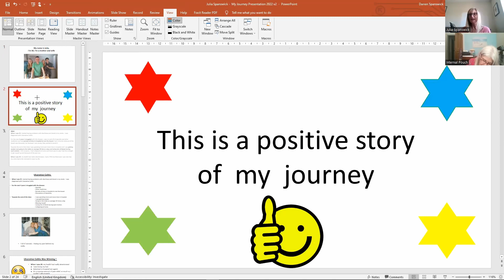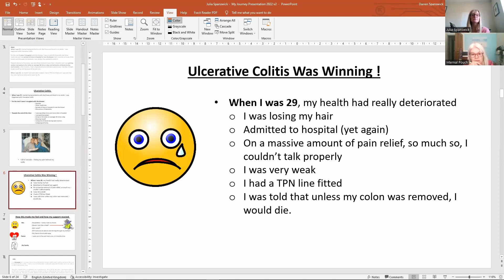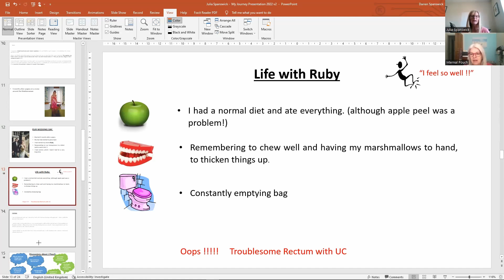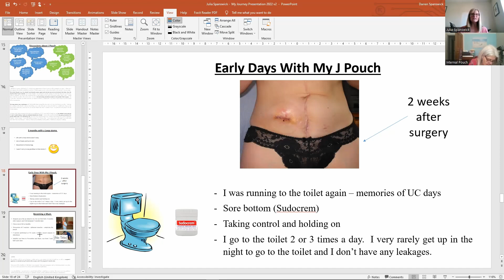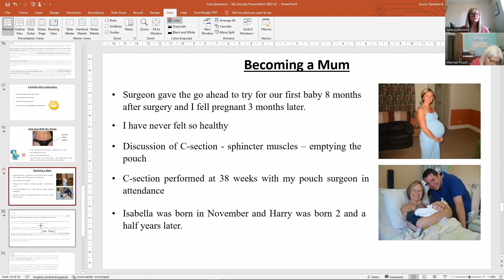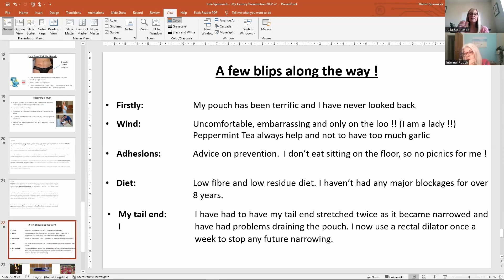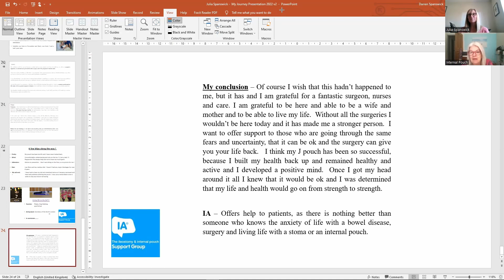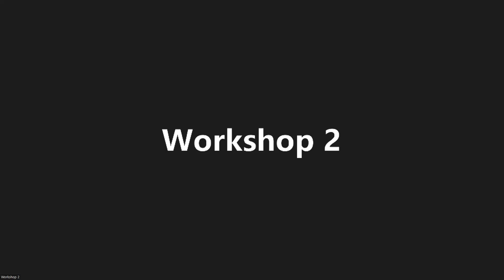Living with an Internal Pouch - Workshop 1 & 2 - Julia Spanswick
Julia talks openly about living with an internal pouch from diagnosis of IBD and her desire to become a mother.